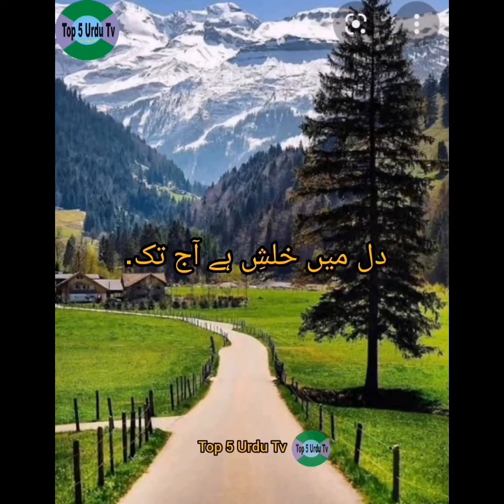Latest poetry collection Part 5 by Top 5 Urdu Tv 2022.